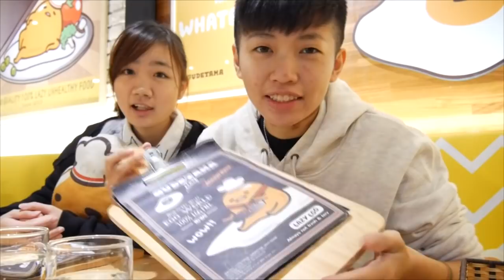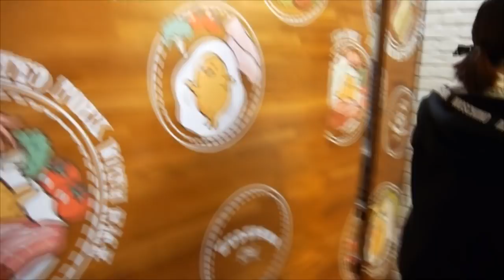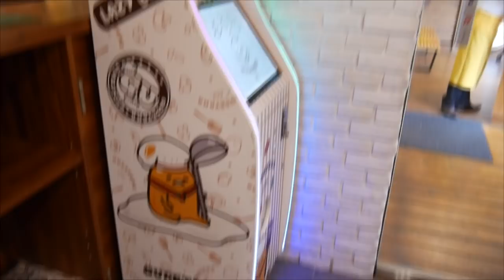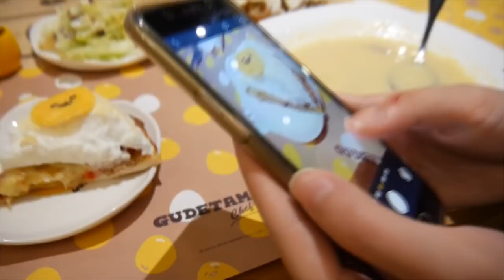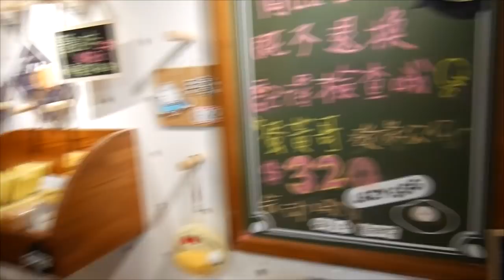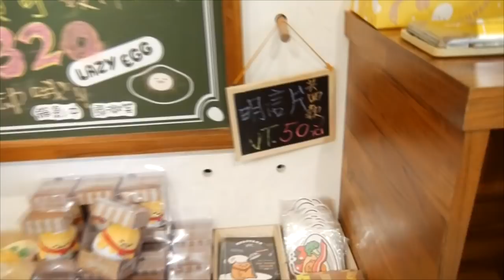[chu吃] 懶洋洋的蛋黃哥開餐廳啦! Gudetama Chef - 蛋黃哥五星主廚餐廳 , 台北東區